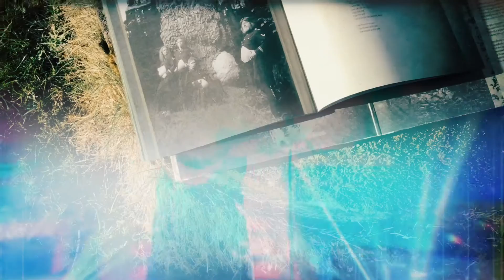Ebbot Lundberg & The Indigo Children Tour Trailer 2016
For The Ages To Come
LIVE
13.08.16 (DE) Rees-Haldern Haldern Pop Festival
30.11.16 (DE) Leipzig Moritz Bastai
01.12.16 (DE) Bielefeld Forum Enger
08.12.16 (CH) Bern Isc